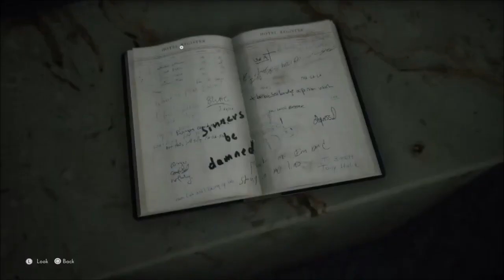Best of The Medium